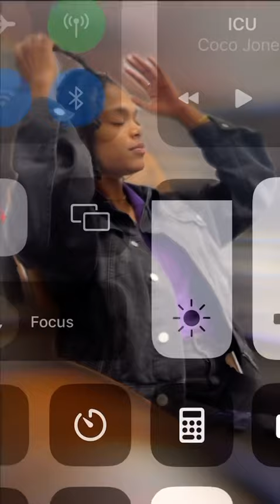Kimburr - Put It On The Floor Burr Mix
BIGG BURR